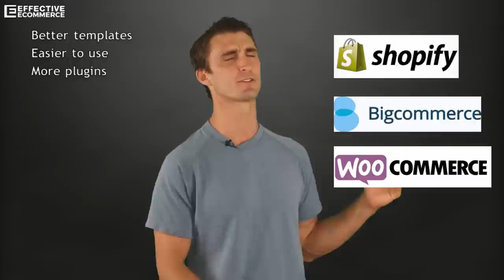Top Ecommerce Platform Shopping Cart Review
In this video we're going to do a complete review and talk about what ecommerce shopping cart is right for you so there are a lot of shopping carts out there but most of them are outdated not built for e-commerce or just lacking vital features that you need in your business so that leads us with just these three right here so we have Shopify, Bigcommerce and WooCommerce so first off right off the bat I got to tell you there is a difference between hosted and upholstered shopping carts so Shopify and big commerce are very similar they're both hosted shopping carts which is what you want a self-hosted shopping cart means that you need to either host it on your own computer or your own server or that you need to buy a third-party server which is much more common so you might need to buy Bluehost to run WooCommerce but let's first off let's look at Shopify and BigCommerce and compare the two very similar platforms except for in my opinion Shopify is much better it has better templates it's easier to use much easier to use in my opinion better add-ons and plugins that go right into it and on top of that BigCommerce has a limit if you sell too much you actually get bumped up to the next here so let's eliminate big commerce from this so now we're left with really Shopify in WooCommerce and before I go any further I do have links up here and down below in the show notes Shopify bigcommerce both if you use these lengths you get a free -day trial or if you want to go with WooCommerce you are going to have to pay for Bluehost a hosting service so you can use those links up here but for now let's go back into Shopify versus WooCommerce so let's start off talking about Shopify so Shopify is built for e-commerce which is really important if that's what you're trying to do if you're trying to build an e-commerce shopping platform you're going to want something that's built from the ground up specifically for those needs

Magento
Amazon
3d cart
opencart
Joomla
Yahoo Small Business
Zencart
osCommerce
Volusion
Infopia
Xcart
Prestashop
But most of them are outdated
Not Built For E-commerce
Or just lacking vital features
But We are only going to focus on the top 3 platforms and from there determine which one is the best for you! Make all the logos disappear except

Shopify
Bigcommerce
Woocommerce

If you are looking to get started with any of these you can sign up using my link and I will give you will I will give you a free one on one consultation and Shopify and Bigcommerce offer a 14-day free trial
So which one should you Pick
We are going to go in depth in this video on the pros and cons of each but let’s make this easy
Shopify for most people is my go-to choice
Shopify and Bigcommerce are very similar, they are both hosted shopping carts (explain this) Woocommerce is self-hosted, you need to pay for hosting
But out of the two Shopify is way better, it has better templates, more add-ons etc., If you want to know more about this I have a video here where I compare the two
So let’s compare Shopify vs Woocommerce
In short, Shopify is better in my opinion if you are a serious seller and selling physical products, it integrates better, better add-ons etc.
However, Woocommerce has some big advantages
Woocommerce is free, except you have to pay for hosting and some add ons that you get included with Shopify, it’s easier for people to hack, not as good looking themes,
Woocommerce might make sense if you plan on having multiple small sites, blogs etc. because in that case you will need to pay for hosting anyways
I prefer bluehost because xyz
So if you are on the fence my opinion is go with shopify